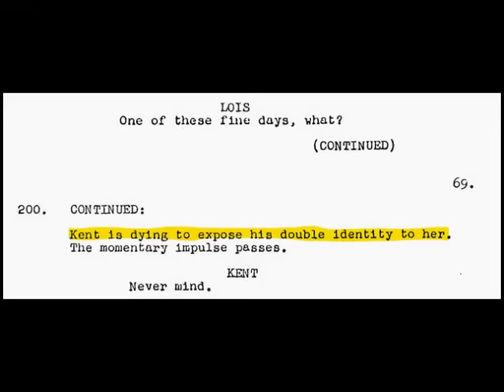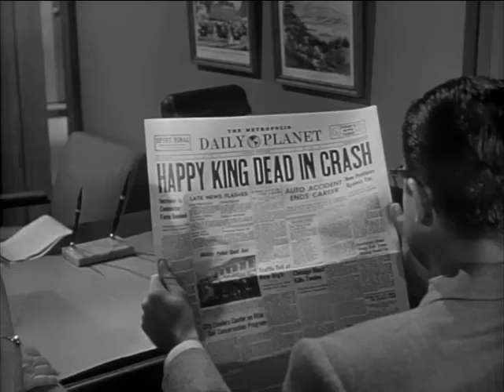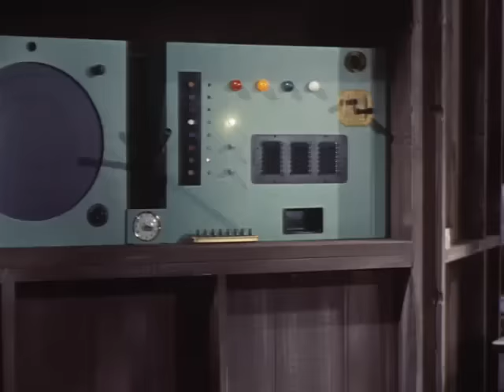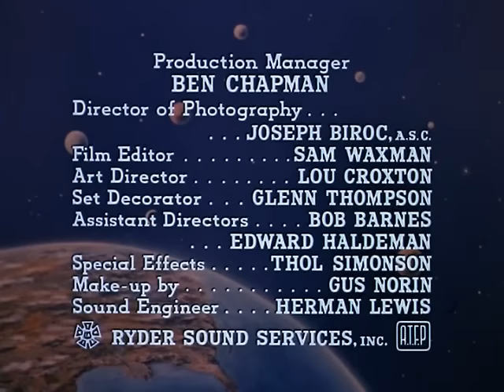Secret Identity Fun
Superman usually guarded his secret identity closely, but there were more than a few times when he or Clark Kent just couldn't resist having a bit of fun with his friends.